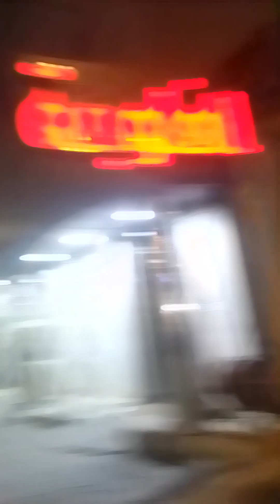এখন নাস্তা করতে আসার সময়